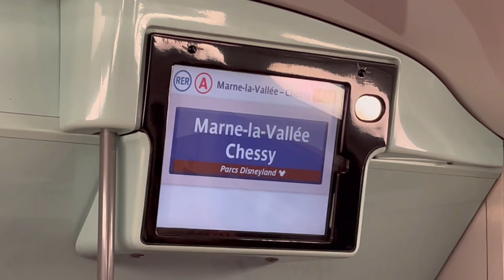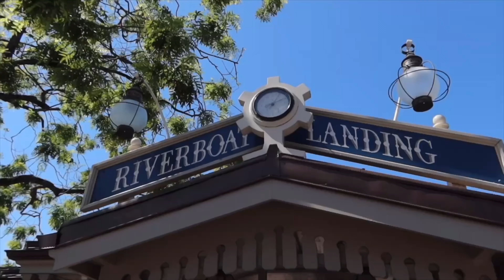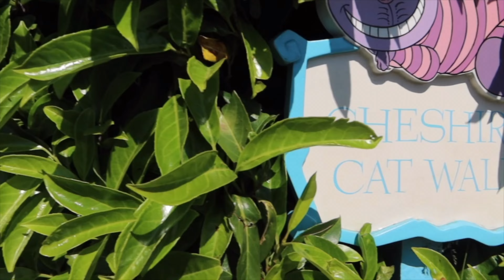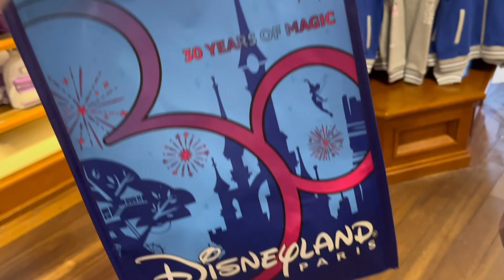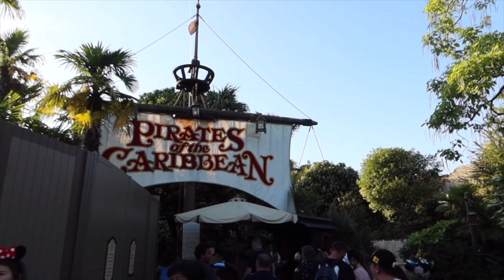THE BEST DAY EVER AT DISNEYLAND PARIS!!!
enjoy this vlog from my day at disneyland paris!!